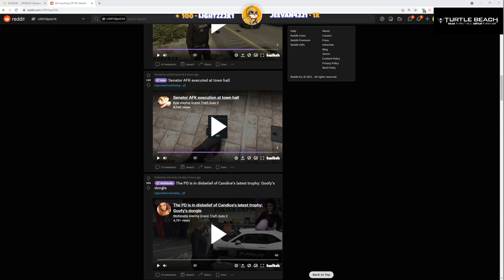CG steals another groups fleeca